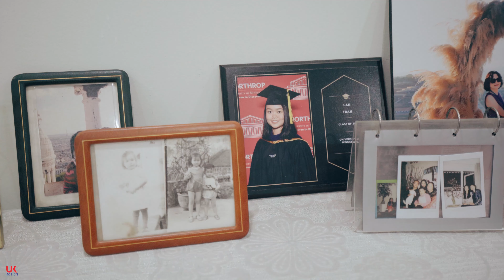NGUYÊN ANH & HÀ LAN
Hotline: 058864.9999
**UK Motion tiên phong trong lĩnh vực quay phim ảnh phóng sự cưới cao cấp, luôn đồng hành cùng những lễ cưới chất nhất, ấn tượng nhất, với style quay dựng phim hiện đại, kỹ thuật xử lý màu sắc độc quyền, trong trẻo, tươi sáng, sẽ lưu giữ lại những khoảnh khắc thiêng liêng nhất trong ngày cưới của bạn. Chúng tôi tin rằng, những kỷ niệm của bạn là vô giá, vì thế chúng tôi sẽ chăm chút chúng với tất cả tình yêu thương.**

✔️UK Motion là một trong ba studio quay phim cưới uy tín nhất VN

✔️ Trong 5 năm qua UK Motion đã phục vụ cho hàng nghìn cặp đôi trong đó phần lớn là các du học sinh Anh, Mỹ, Úc, Singapore..., không chỉ tại Hà Nội mà tại mọi miền đất nước như Đà Nẵng, Sài Gòn, Hải Phòng, Quảng Ninh, Vinh, Nha Trang, Đà Lạt,...

✔️ UK Motion không chạy theo số lượng, không đặt tiêu chí phục vụ nhiều lễ cưới trong 1 tháng để ảnh hưởng đến chất lượng. Mang giá trị của luxury brands, UK chỉ mong muốn đem lại chất lượng tốt nhất cho một tập khách hàng chọn lọc.

**Các khách hàng nổi tiếng của UK Motion**

✔️ UK Motion là thương hiệu độc quyền được tác nghiệp trong lễ cưới của [siêu mẫu Hà Anh] ca sĩ Khắc Việt; [tỷ phú Canada] với [câu chuyện tình cổ tích nổi tiếng] lễ cưới của [Á hậu Việt Nam 2012] - Hoàng Anh; lễ cưới của hoa hậu Bản Sắc Việt [Thu Ngân] và doanh nhân Doãn Phương; lễ cưới của hot mom Bích Hằng ([Hằng Túi] - bà mẹ single mom nổi tiếng nhất Việt Nam; lễ cưới của hoa khôi HUBT [Vân Anh và doanh nhân Đăng Tuấn] lễ cưới của [hot girl Tú Linh M.U] lễ cưới của [hot girl Vanessa Dương] lễ cưới của [hot girl Quỳnh Mi] em gái ca sĩ Wanbi Tuấn Anh; lễ cưới của [tỷ phú Anh tại JW Marriott] với [câu chuyện tình yêu truyền cảm hứng nổi tiếng]

**Và rất nhiều các khách hàng VIP là lãnh đạo Chính Phủ, các Bộ, ngành và các tập đoàn lớn trong nước vì lý do riêng tư được chúng tôi đảm bảo bí mật tuyệt đối.**

**Giá trị của UK Motion**

✔️ Chúng tôi tự hào với đội ngũ nhân viên có tâm, có tài, được đào tạo bài bản và quy củ từ khâu sản xuất đến hậu kỳ đảm bảo sẽ làm bạn và cả gia đình hài lòng.

✔️ Cách chọn góc quay nghệ thuật, sáng tạo mà vẫn đảm bảo sự tự nhiên trong từng khoảnh khắc hạnh phúc.

✔️ Mỗi thước phim đều được tinh chỉnh và chọn lọc kỹ lưỡng để đảm bảo mỗi sản phẩm là một tác phẩm nghệ thuật độc đáo không trùng lặp với bất cứ cặp đôi nào.

# Các Dịch Vụ Phóng Sự Cưới

UK Motion với hơn 8 năm kinh nghiệm trong ngành sản xuất phim ảnh cưới có thể cung cấp cho bạn các dịch vụ liên quan đến phim ảnh như sau:

- Quay chụp phóng sự cưới - lễ cưới tại các khách sạn 5 sao như JW Marriott, Melia, Lotte, Sheraton..**.**
- Quay chụp phóng sự cưới - lễ cưới tại các trung tâm tiệc cưới như Almaz, Long Vỹ, Trống Đồng...
- Quay chụp phóng sự cưới - lễ cưới ngoài trời tại các resort Đà Nẵng, Nha Trang, Phú Quốc...
- Quay chụp lễ cưới hằng thuận tại chùa; lễ cưới tại nhà thờ
- Quay phim Pre-wedding câu chuyện tình yêu trước lễ cưới
- Dựng phim trên file quay sẵn